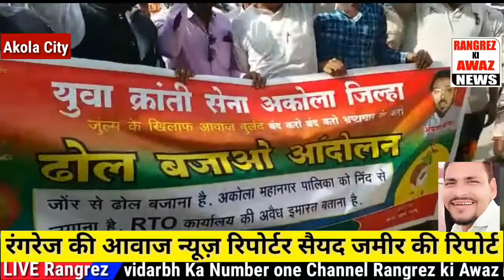Dhol Bajao Andolan/ Yuva kranti sena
Rangrez Ki Awaz News niche li k pe jake channel ko support kare instamojo